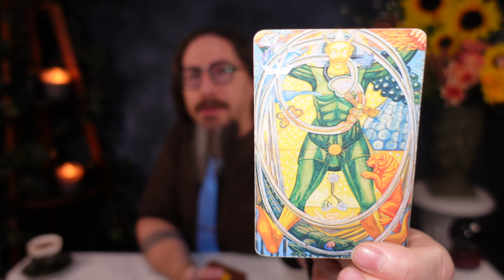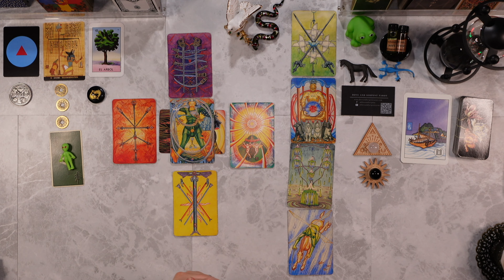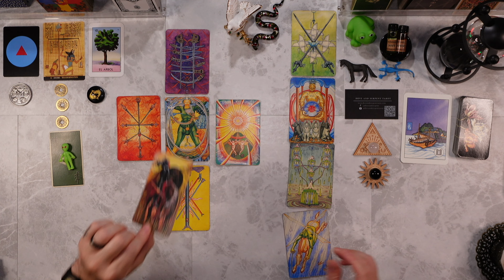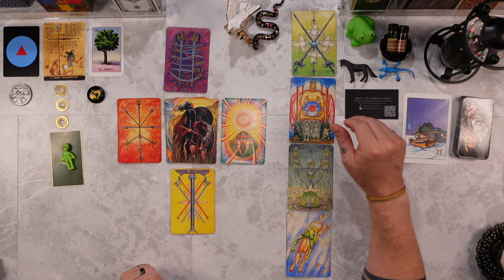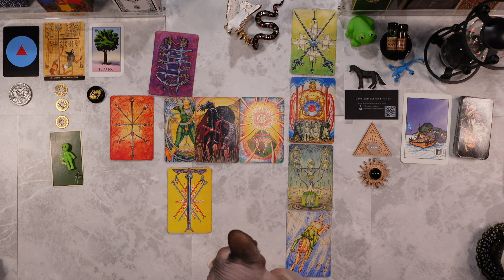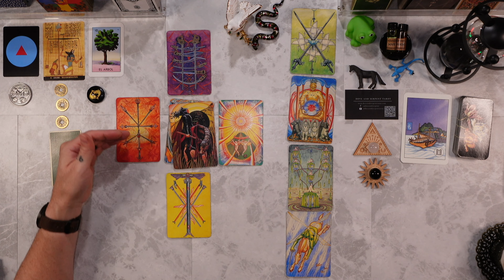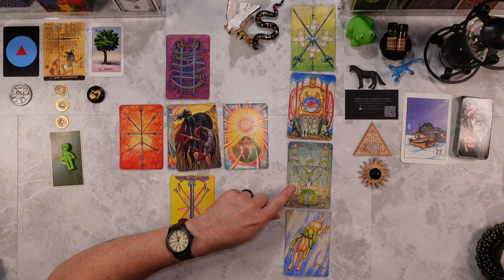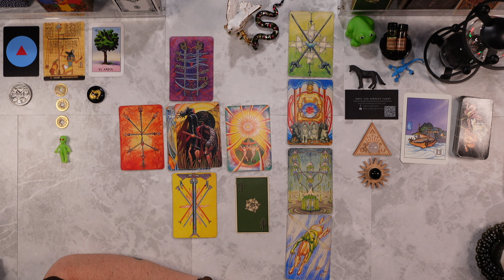PISCES ♓️ YOU ARE BLESSED! YOU NEED TO KNOW THIS!!🕊️🐍 WEEKLY TAROT READING ASMR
PERSONAL READINGS ARE CURRENTLY *CLOSED*

I am using the THOTH TAROT DECK

39. Jesus said, "The pharisees and the scribes have taken the keys of gnosis and hidden them. They themselves have not entered, nor have they allowed to enter those who were about to come in. You, however, be wise as serpents and as innocent as doves."

Matthew 10:16